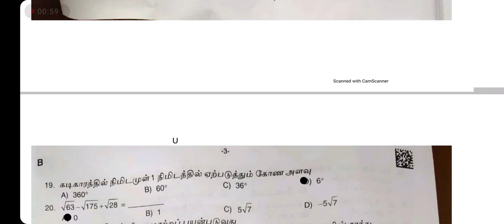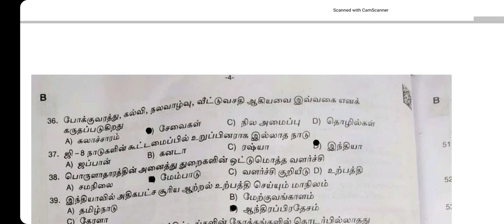2020 PC Exam Answer Key Part 1